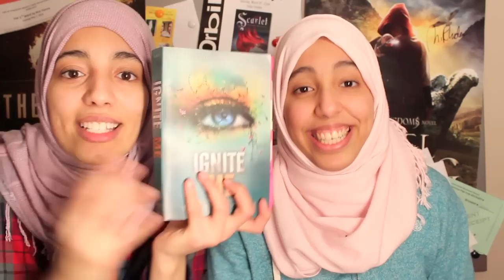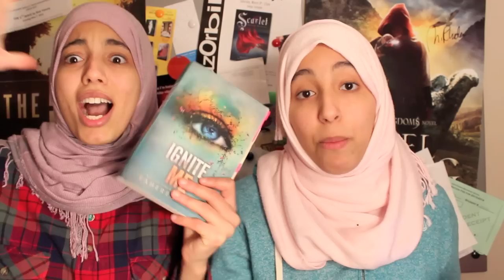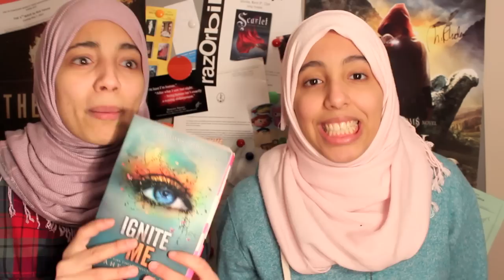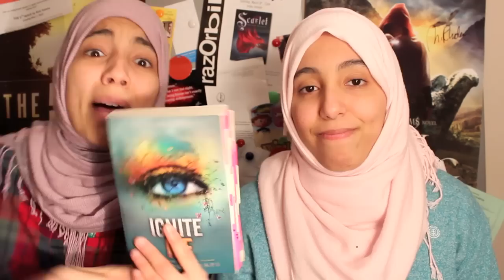Ignite Me Live Show Announcement!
February 15th, 2014! 2:30 PM EST